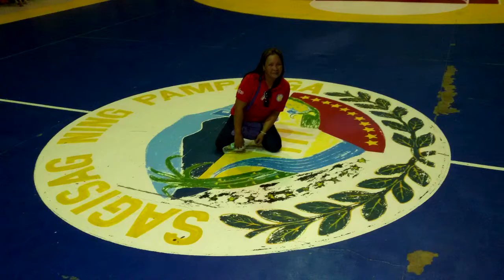NESTLE WELLNESS DANCERCISE - AURORA